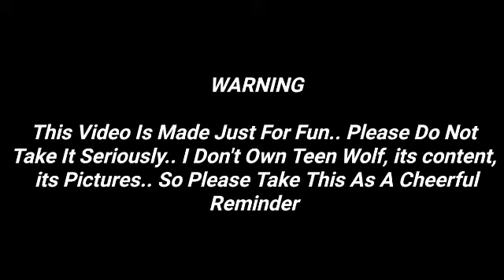What If Stiles Stilinski Was Quicksilver(X-Men)?? Part-1(SEASON 1)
The Story Takes Place In Season 1.. just Before Lydia Is Bitten..

Every Part Of This Topic From Now On Will Contain Atleast One Season In It...